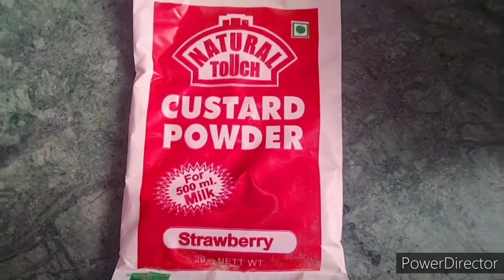jumme ka din/Iftari se sehri ka vlog.🙂💖